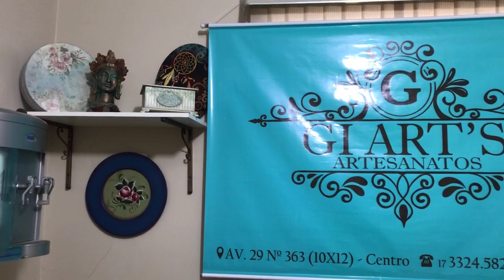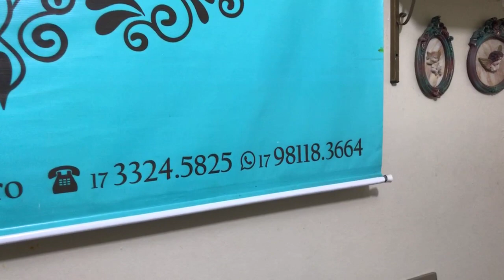Sagrada Família com Pintura Metalizada com tintas e pátinas Silverbright - Prof Lucélia Vasconcelos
Live: Sagrada Família com Pintura metalizada
Prof.: Lucélia Vasconcelos Miranda

Lista de material:

Peça de gesso

Tinta metálica silverbright: preto rainha, azul baby, azul boreal, branco mágico, prata Rose, ouro rose, velho basílica, bronze velho e amora

Pátina cera: azul silverlux, azul Ágata, alumínio, castanho, marrom ferrugem, vermelho rubi, champanhe silverlux, ouro imperial

Pincéis de cerdas naturais (cabo amarelo TAM 14) e pincel cerda macia (trincha)

Para pintura do anjo:

Tintas metálicas
Preto rainha
Verde vibrante
Velho basílica
Vermelho margarita
Laranja Bahia
Marrom Green
Champanhe rose
Laranja Citrico
Ouro rose
Branco mágico
Prata rose

Patinas ceras:
Verde Silverlight
Verde lágrimas de sereia
Vermelho rubi
Laranja pássaro de fogo
Marrom ferrugem
Ouro antigo
Ouro imperial
Rose Gold Silverlux
Champanhe silverlux
Alumínio